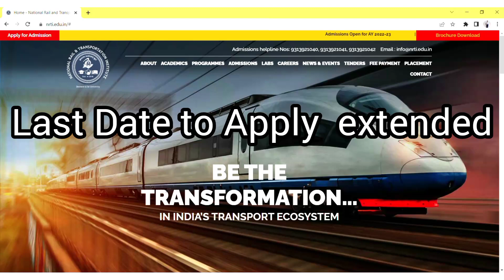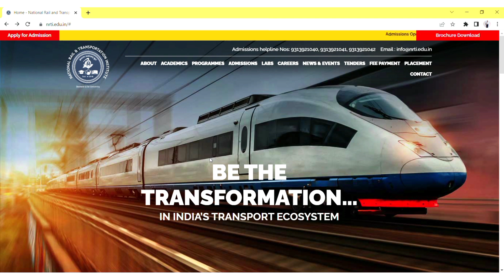Last date to apply extended || 1st Rank List|| NRTI || Last date for Btech Admission 2022-23 in NRTI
Last date to apply extended || First Rank List || NRTI || Last date for Btech Admission 2022-23 in NRTI

Nrti Counceling Process, Documents required, Admission time fee -